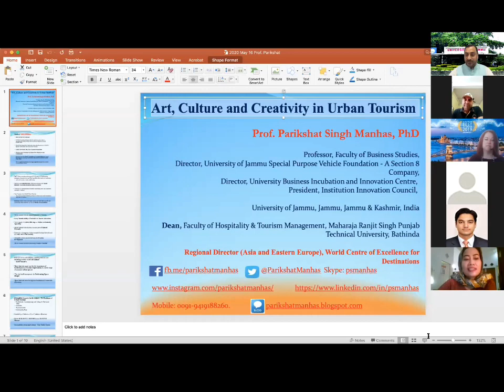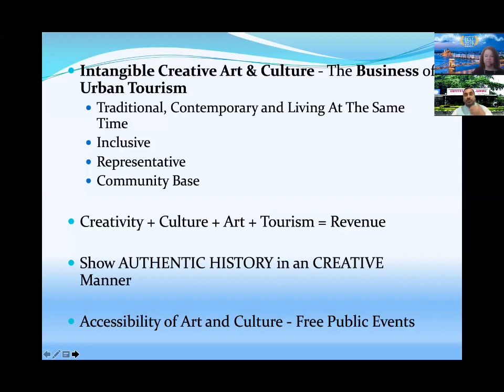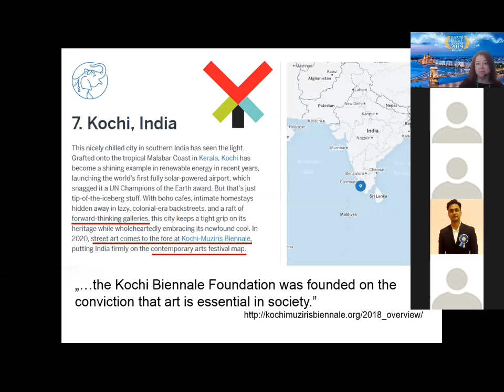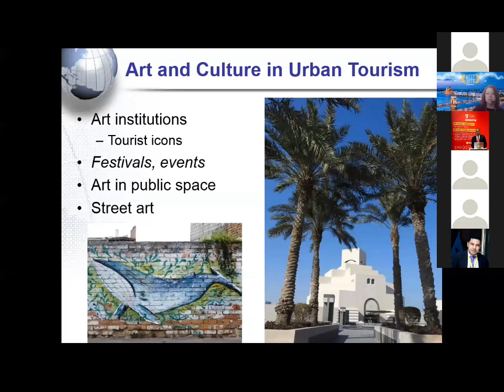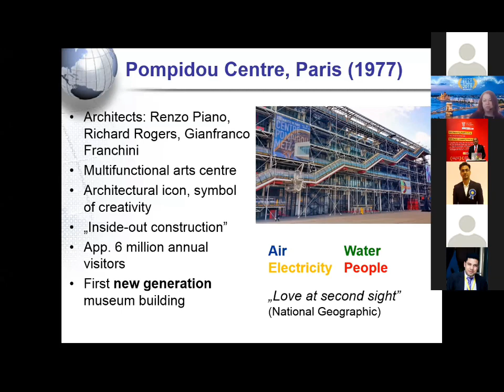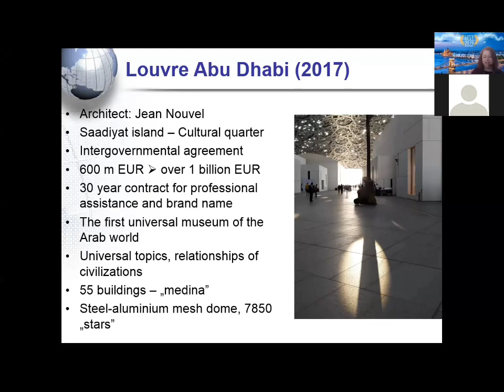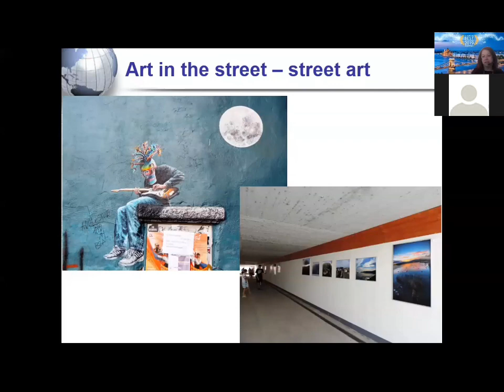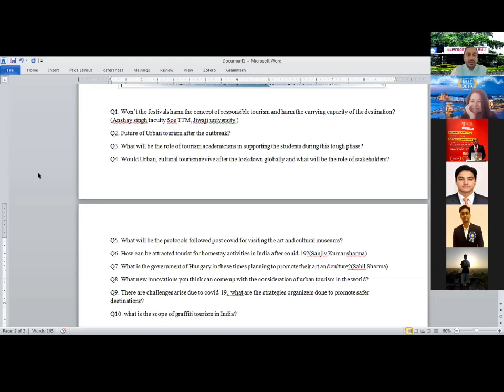Lecture 8 IWLSTH “Art Culture and Creativity in Urban Tourism"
International Web Lecture Series in Tourism and Hospitality (Lecture 8)
“Art Culture and Creativity in Urban Tourism"
The Eighth lecture themed “Art Culture and Creativity in Urban Tourism” of International WEB Lecture Series in Tourism and Hospitality was delivered by Prof. Parikshat Singh Manhas, University of Jammu, India, and Prof. Tamara Ratz,  Head of Tourism Department,
Kodolanyi Janos University, Budapest, Hungary was held on 16th May 2020 (Saturday) at 1.00 pm (IST). There were 126 participants registered for this lecture, including top academicians, students, and research scholars from Egypt, Kazakhstan, Philippines, Hungary, Malaysia, and India. This "International Web Lecture Series in Tourism and Hospitality" is an initiative taken by Prof. Parikshat Singh Manhas, University of Jammu along with Dr. Ramjit, Department of Tourism Studies, Central University of Kashmir, Mr. Nikhil Singh Charak, Assistant Professor, Ambedkar University, New Delhi, India & Dr. Jeet Dogra, Assistant Professor, IITTM Gwalior, Ministry of Tourism, India. Mr. Nikhil Singh Charak welcomed all the participants and gave a brief introduction about both the experts and coordinators.
Prof. Parikshat Singh Manhas initiated the proceedings of the session by welcoming the co-speaker of the session, Prof. Tamara Ratz, participants as well as coordinators of the event. Prof. Parikshat Singh Manhas shared his valuable thoughts with the participants on the theme of the topic. He provided the participants with latest updates about the tourism and travel Industry. Prof. Parikshat discussed how Art & Cultural festivals signal Expansion of Tourism and Creativity is increasingly being integrated in these festivals and play’s vital role in Placemaking. He laid emphasis on the fact that Urban Cities can build strong Brands via Intangible Creative Art, Culture & Heritage. He provided examples of top festivals from around the globe. He also suggested that the art culture and festivals may act as a catalyst to build the brand image/identity of the destinations.
Prof. Tamara Ratz gave a brief note on Art tourism and creativity, asserting that they have common ground and innovation through creativity helps transform traditional culture. She presented a matrix of product categories and types of places that the creative industry may consider developing, promoting the arts and culture tourism, and delivering authentic experiences to tourists/visitors. She discussed the various sites and museums developed by Guggenheim Bilbao, like Louvre Abu Dhabi., Pompidou center Paris, etc. She also insisted on transforming industrial buildings into cultural spaces by following top-down & bottom-up- approaches. All these arts and culture sites should be accessible to all the people she Insisted. She also recommended that various government agencies should put sincere efforts to use the arts and culture sites/museums as an expression of identity. They may be used to position or reposition the brand image in the minds of the tourists.
Questions & Answers followed the session by the speakers, Prof. Tamara Ratz and Prof. Parikshat Singh Manhas responded and constructively answered the participants' various queries. At the end of the session, a detailed report and a vote of thanks, presented by Dr. Ramjit, Coordinator and Sr. Assistant Professor, Department of Tourism Studies, Central University of Kashmir, and Coordinator of International Web Lecture Series.